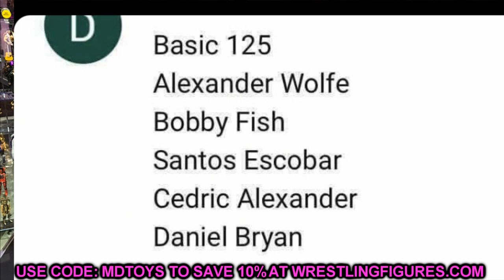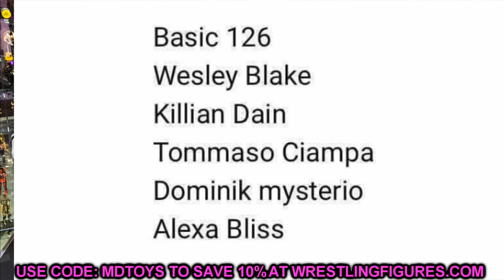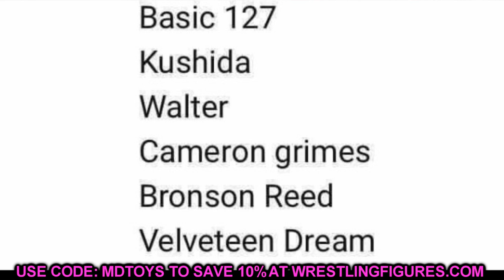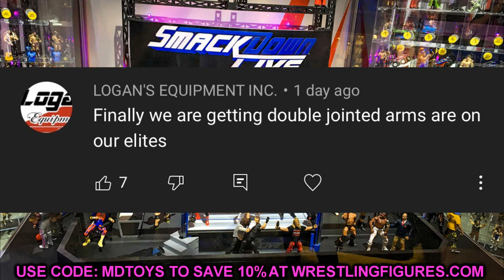NEW WWE FIGURE LEAKS + HUGE ANNOUNCEMENT!